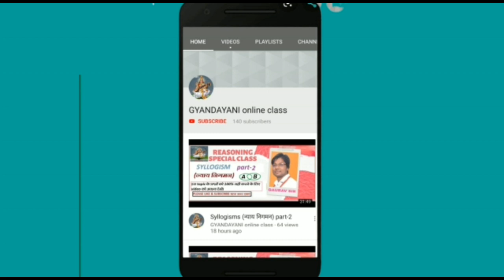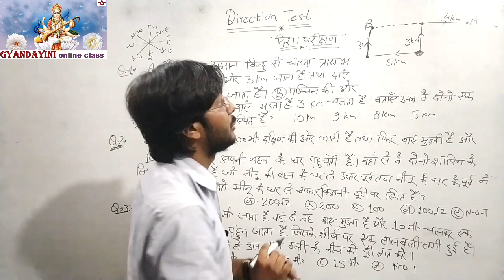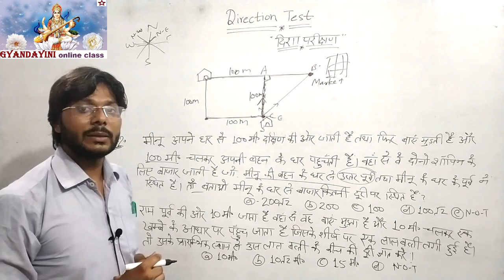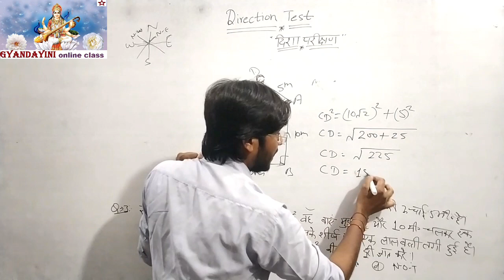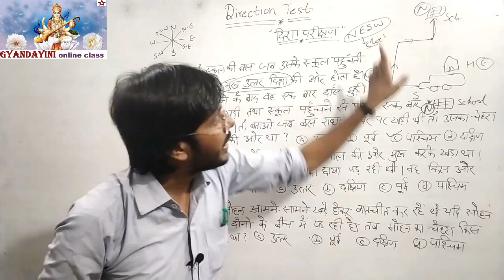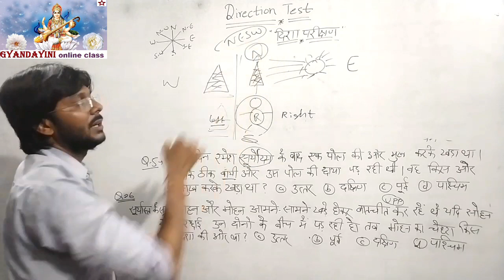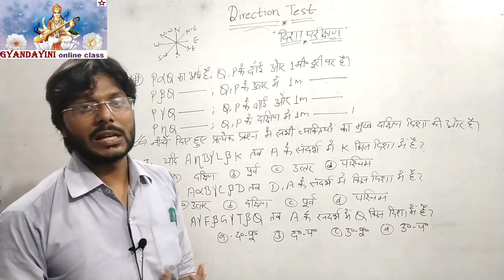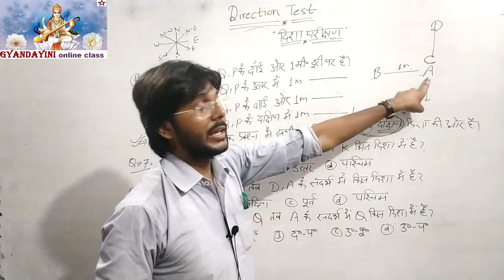DIRECTION TEST (दिशा परीक्षण) PART- 2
This video is helpful for CSAT SSC RAILWAY BANK UP_SI UP_CONSTABLE BEO SSC_JE SSC_STENO UP_JAIL_WARDER and all other CENTRAL and STATE Exams.